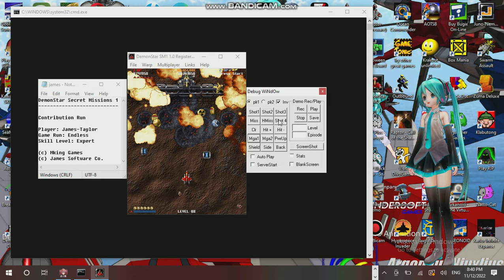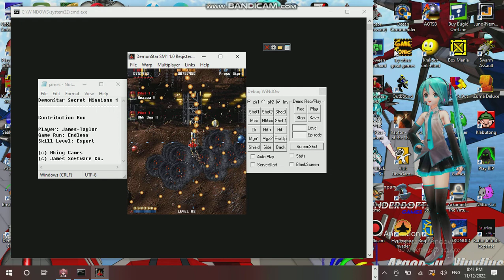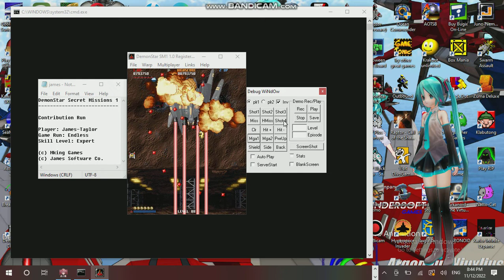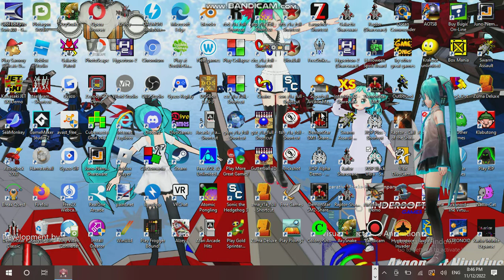Saturday Anime Night Time Streaming at Hunter's Server Establishment 14 Part 09